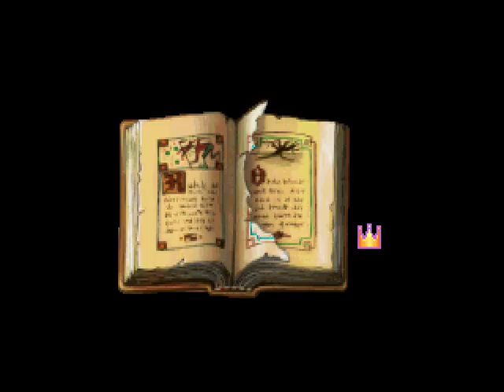Let's Play King's Quest 6 - part 16 - Dance of flowers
Alexander puts his musical talents to good use.